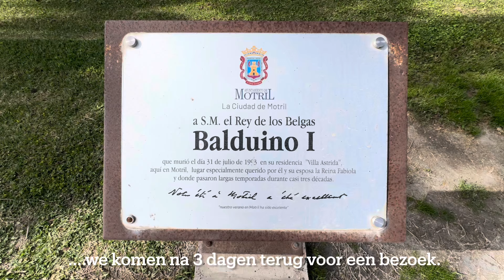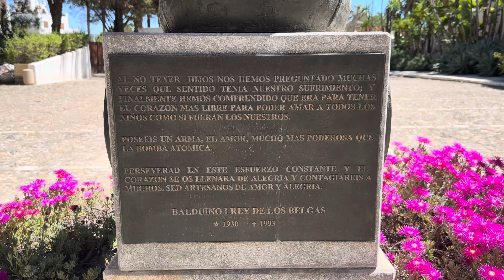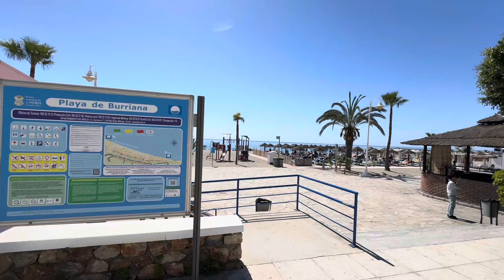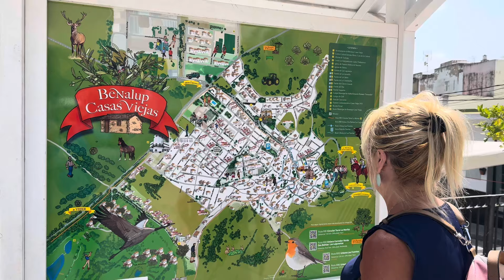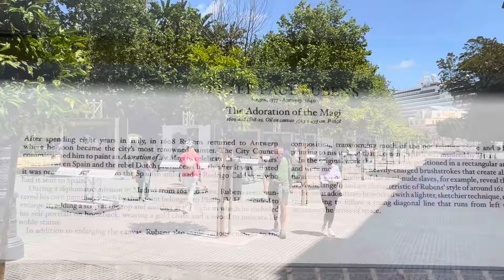Voorjaarsreis 2024, deel 5.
Onze 3de voorjaarsreis naar Spanje met de camper, deel 5.
We gaan naar Motril, Vélez de Benaudalla, Orgiva, Torrox, Nerja, Mijas, Benelup-Casas Viejas, barbate, Puerto Real en Cádiz.